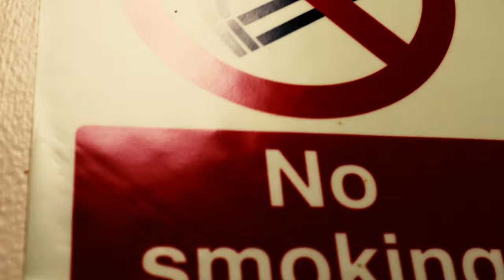MGM ORIGINAL - Cursed Number 16